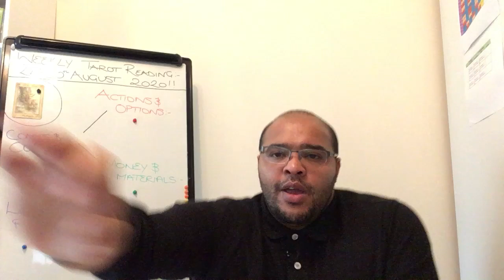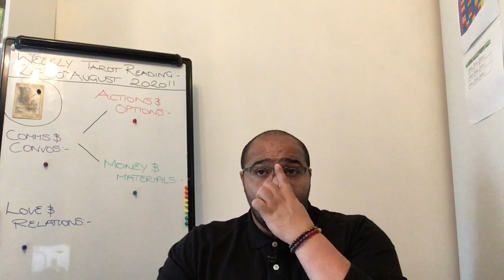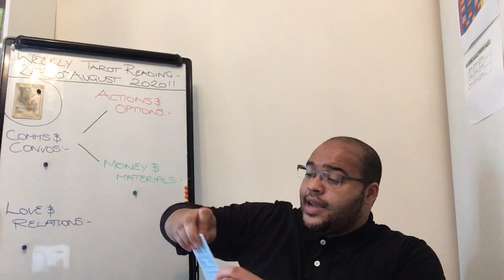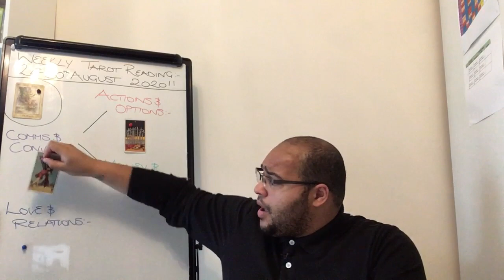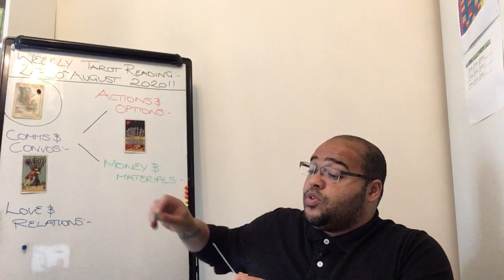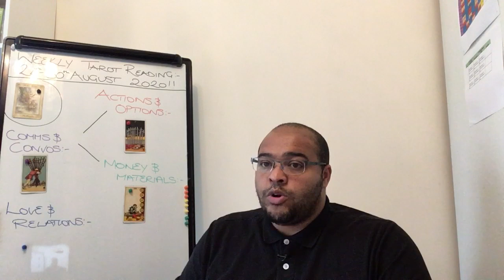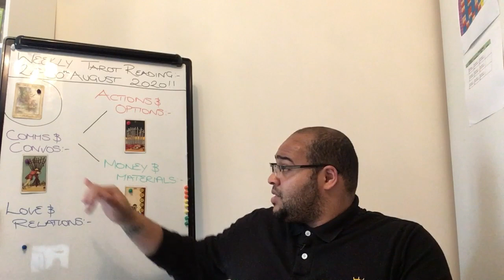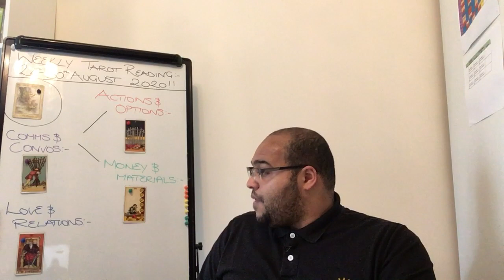Sagittarius Weekly Tarot Checking YOUR PATTERNS! 24th - 30th August 2020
The Sagittarius Weekly Tarot Reading is an insight into what the month ahead is like in its energy, outlook and general trends and themes. This will focus on Your Actions & Options, Communications & conversations, money & materials, and your Love and relationships. All of this under the influence of your key to the week, so that it ties in directly to your month ahead readings.